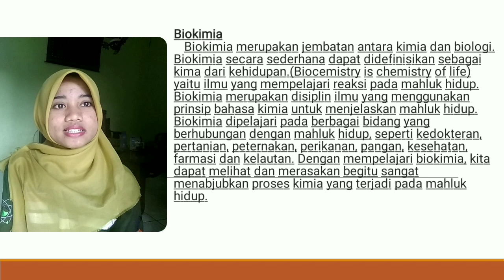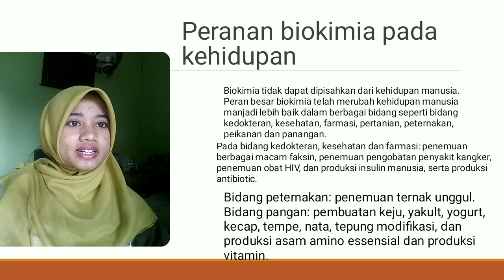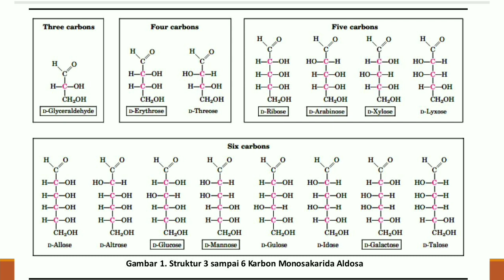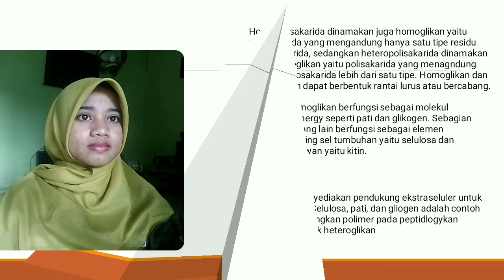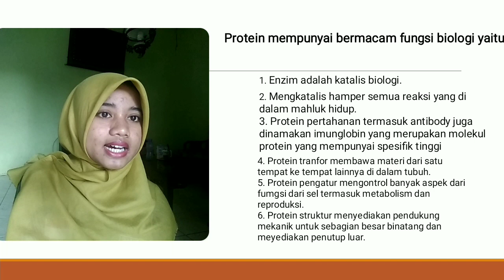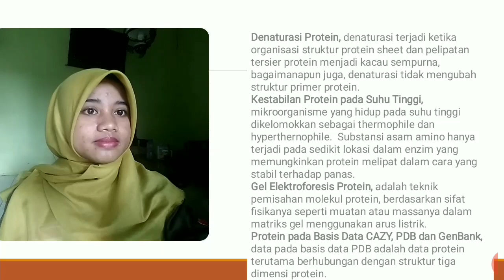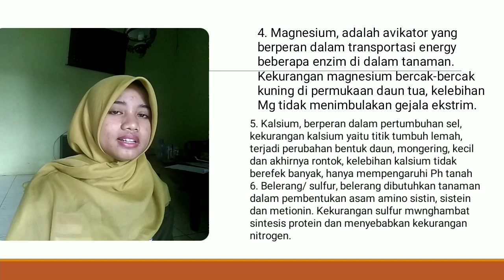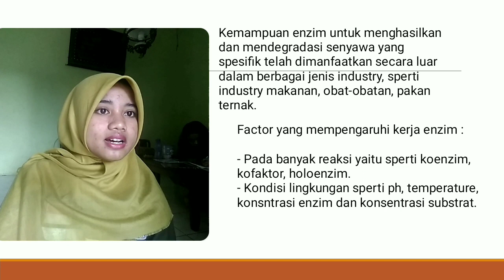TUGAS PRESENTASI | Biokimia | Karbohidrat | Protein | Senyawa Mikro | Reaksi Enzim ~ Oto Prasadi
Mata Kuliah Mikrobiologi dan Biokimia,  Tahun Akademik 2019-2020, Program Studi Teknik Pengendalian Pencemaran Lingkungan yang disampaikan oleh Ade Rizkyani

Semoga video ini dapat membantu dan menginspirasi bagi yang sedang mencari informasi mengenai Biokimia (Karbohidrat, protein, senyawa mikro dan makro serta reaksi enzim dan enzimatis). Jika belum masih ada video-video lainnya tentang Biokimia…. Silahkan di cek…